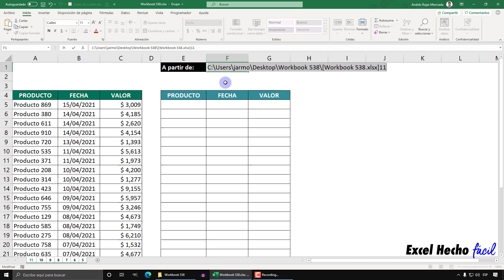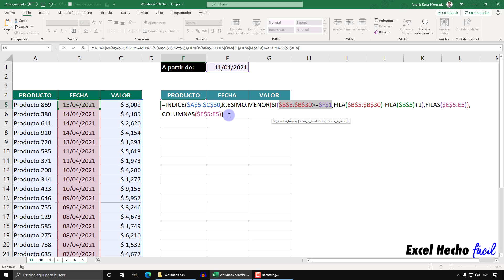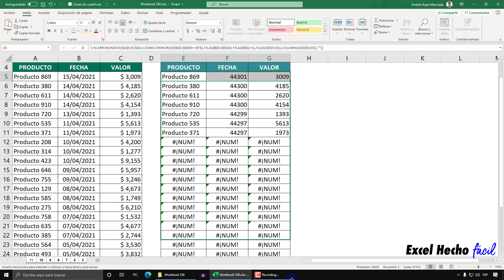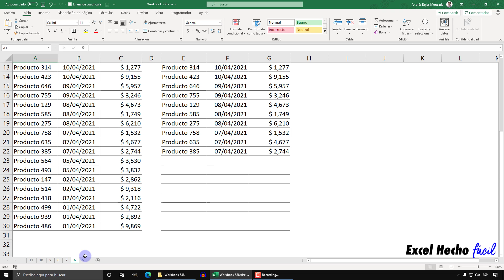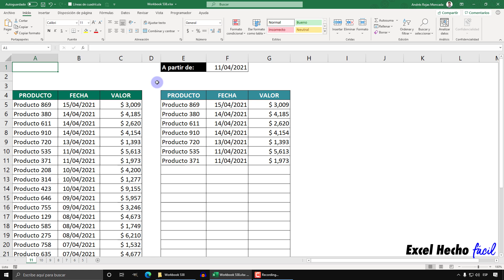Buscar Avanzado con Fechas en Varias Hojas en Excel